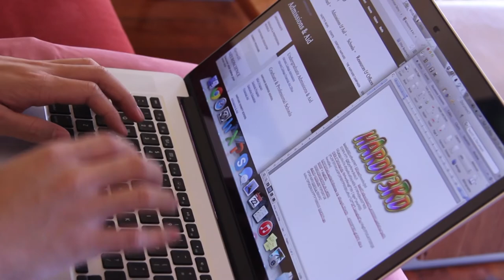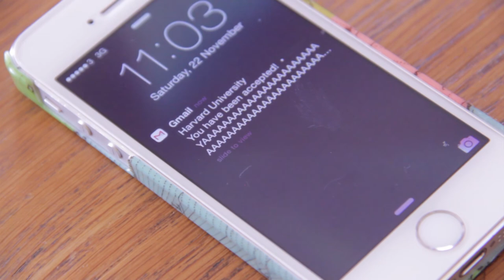Harv3rd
Audrey Wong, Brandon Cheng, Julian Pang, and Jeremy Fung
Intro to Media 2014